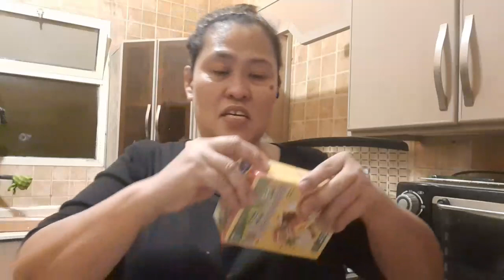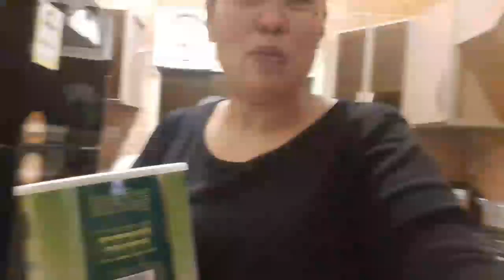daming binili laban naman to sa dalawang araw na fasting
laban uli sa dalawang araw na fasting